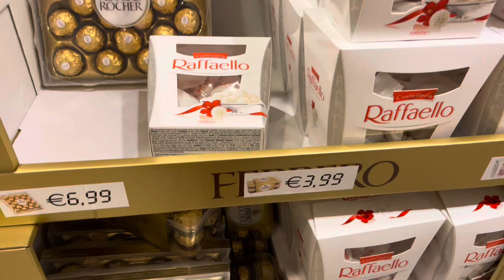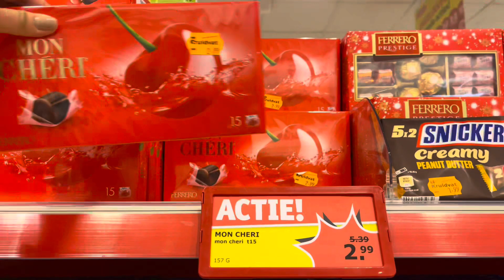AYAW NABANG MAKITA ! SANAY AKO SA GANITO ! HOMEMADE SAUCE ! Pinay-Dutch Couple